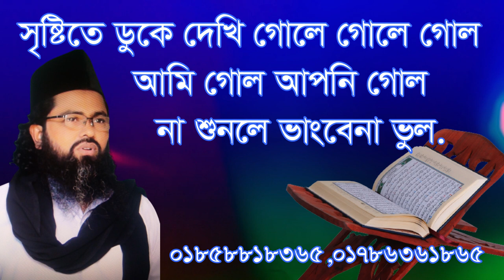সৃষ্টিতে ঢুকে দেখি সব গোলে গোলে গোল, না জানলে ভাংবেনা ভুল। Srishti te dhuke dekhi shob gole gole gol